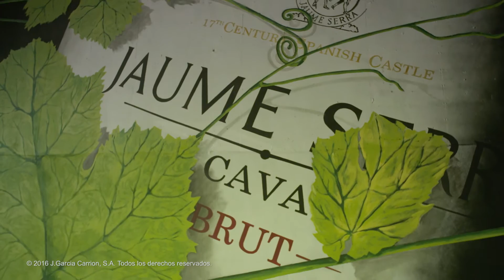Bodega Jaume Serra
Pasea por la Bodega de la marca líder en Cava, Jaume Serra combina Tradición en la elaboración junto con la máxima tecnología